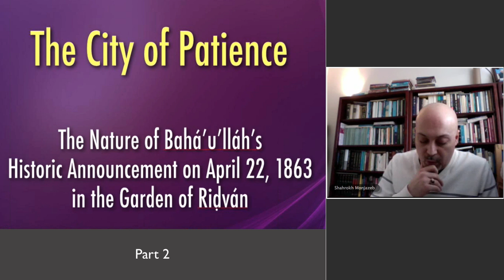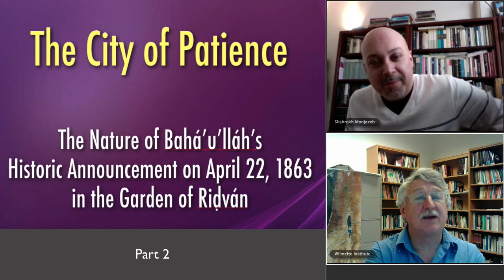Baha'u'llah and the Birth of the New Revelation Part 4 | Shahrokh Monjazeb